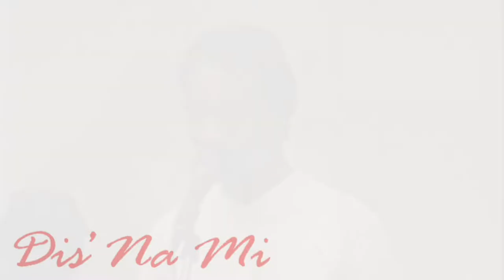John Oldenstam - Mi Kanto (Way back} Conjunto Broko Blik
.      M I   K A N T I   MA   MI   D E   E T E  💪🏾
Een ieder heeft wel eens te maken gehad met
.      ups and downs in dit leven, zo ook ik
.    Maar om door het leven te gaan is het belangrijk om te weten waar je vandaan komt!
Met het bij elkaar komen van een paar vrienden die "probeerde/dachten" om muziek te gaan maken in hun vrije tijd...

De toen nog  COJUNTO BROKOBLIK 🤣🙈
.                      CONJUNTO MEKI BARI 🤣🙈
.                      CONJUNTO MIT' MITI   🤣🙈
Kreeg later de naam :
.                           "ATTRACTION" 💪🏾💪🏾💪🏾
Zie een deel van ons hier zwetend op een warme dag in de zomer in 1 van de oefenruimtes van No Limit te Ganzenhoef in Amsterdam Zuidoost
.              Wie herken jij??? 😁😁🤣🤣
.                         DisNaMi / Wayback
.                          John Oldenstam 💖💕